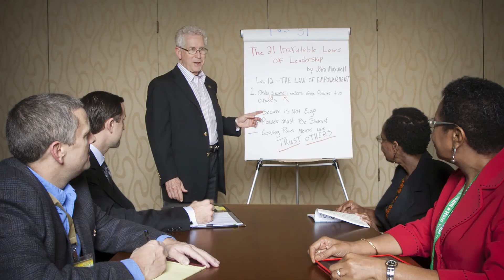Royce Harrell Coaching - Speaking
Royce Harrell speaks at all types of private engagements, including civic groups, church groups and corporate events across the country.